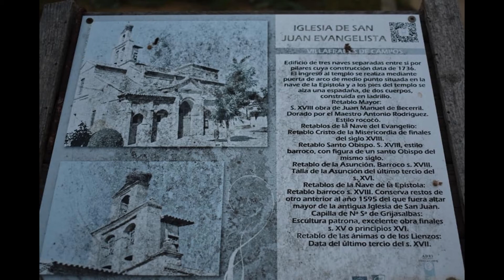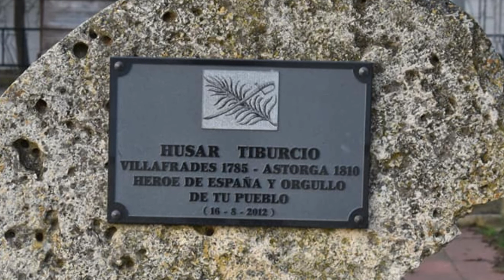VILLAFRADES DE CAMPOS.VALLADOLID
Villafrades de Campos es un municipio y localidad española de la provincia de Valladolid, en la comunidad autónoma de Castilla y León.